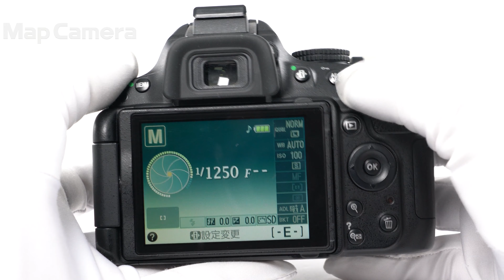Nikon D5100 ボディ 並品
【付属品】
元箱・取扱説明書・USBケーブル・ビデオケーブル・バッテリー・チャージャー

【ココがポイント！】横開き式のバリアングル液晶搭載。カメラ本体でエフェクトをつけられる「スペシャルエフェクトモード」でより撮影をたのしめます！

【外観】細かなキズやテカリがあります。実用に適したお買い得な商品です。